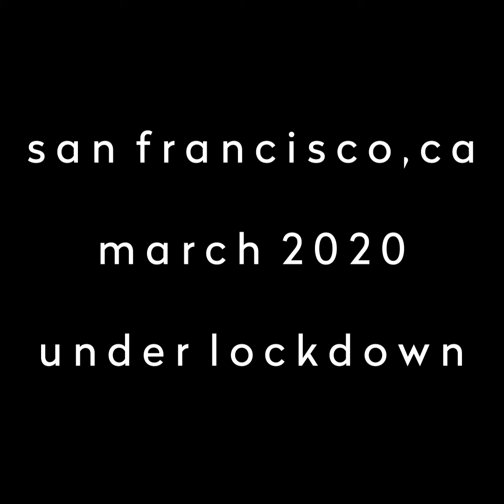Third Eye Blind || Quarantine Kitchen Session [Semi-Charmed Life]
Stephan & Kryz perform "Semi-Charmed Life" live and acoustic on QuarantineKitchenSessions

Under lockdown, April 2020

Screamer
Listen to the latest album

Third Eye Blind: Pod of Wine
Ever wonder what it is like to be back stage chit-chatting after a sold out show is like? Well, this is it.